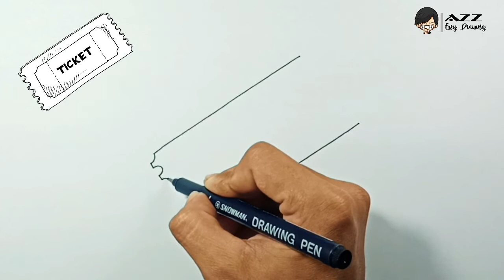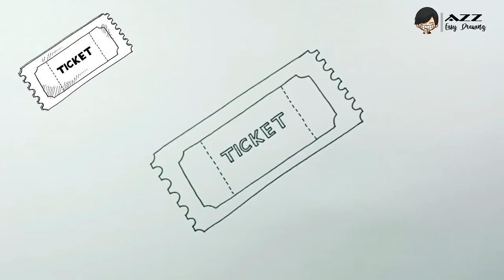How to draw Ticket